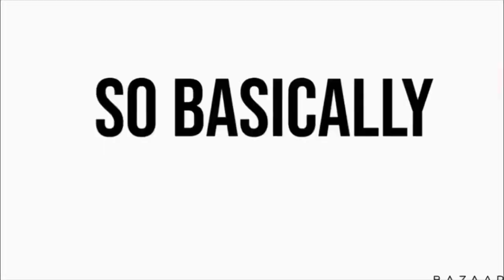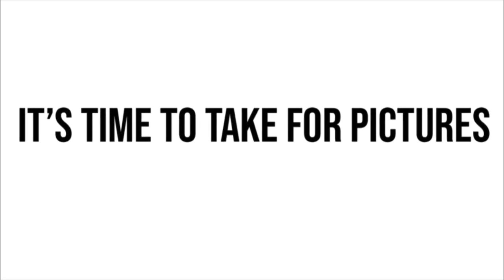Looking at a Tesla For Christmas trips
car vroom